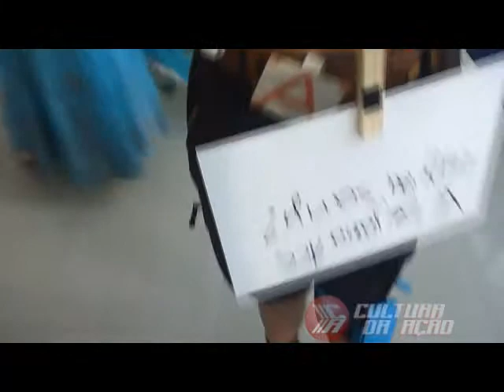RAC RIO ANIME CLUB JUL 13 CULTURA DA AÇÃO COSPLAY ENTREVISTAS LEENA JUNE BRUNA DANI SANS VALQUIRIA L